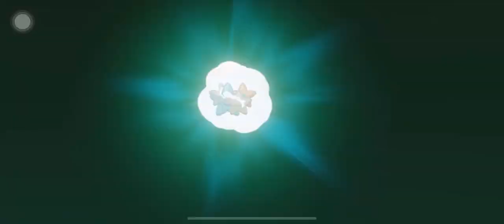高能手办团 薇薇安 抽卡 战斗动画 G706